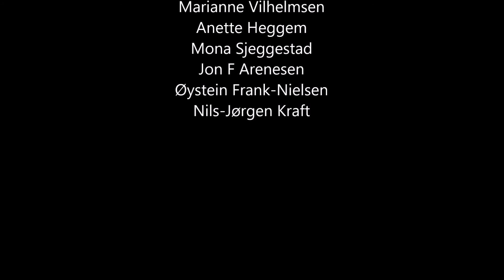DNT vansjø kajakk kajakktur Rolvsøy rundt 30092017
Ut på tur sjeldnere sur et utsagn. Og med denne gjengen så stemmer det.Vi startet padlingen fra Ørebekk og Seutelva. kl 09.25.Vi padlet nordover til skinnerflo. Der observerte vi ,Øystein og jeg noe som så ut som en albino Hegre.Det viste seg å være en sjeldne Egretthegre.Vi padlet videre til vi kom til utløpet fra Ågårdselva, der møtte vi en motstrøm, men greit padlbar. Lunsjen tok vi inne i sumpen føre Solli.Når vi rundet odden ved Solli/Hauge og ut i det andre løpet til Ågårdselva hadde vi håpet på litt medstrøm, men den var ikke merkbar.Derimot så merket vi  godt en kraftig motvind når vi begynte på Visterflo. Her lå vi i underkant av 2 kn. Langt om lenge så kom vi til Rolvsøy og til Glomma.Der merket vi litt medstrøm, men Glomma var veldig mild i dag. Ble middagspause i området Hauge.Rundet inn mot Fredrikstad sentrum i 6 kn.Og turen var snart over.Vi gikk i land ca kl 19.15  ca 3 timer etter skjema, men folket var fortsatt like blide.